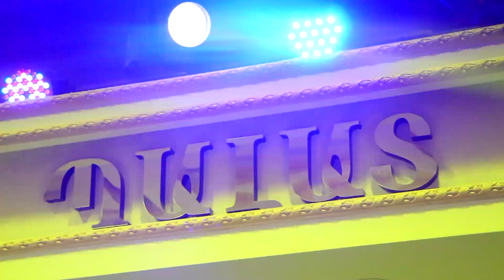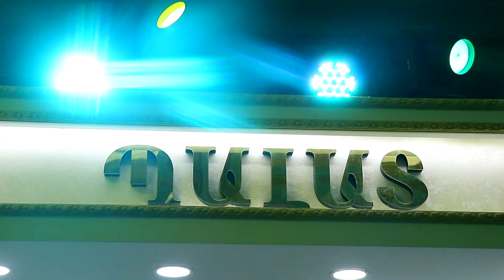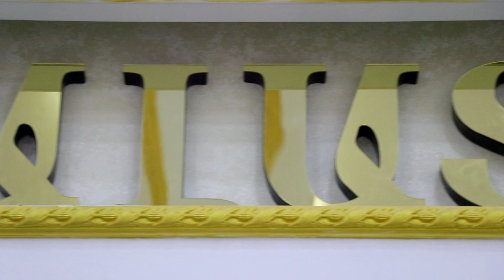PALAT RESTORANAIN HAMALIR